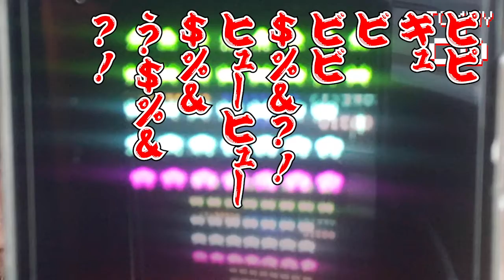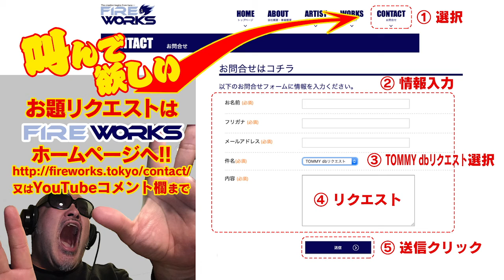TOMMY dB （トミーデシベル） 〜その血の７６〜「クチマネ part1 編」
人並み外れたTOMMYのパワフルボイスは果たしてどれくらいのPower（デシベル）を持つのか、日々検証していくシリーズです！！！
TOMMYに叫んでほしい言葉があれば、こちらからリクエストお願いします！